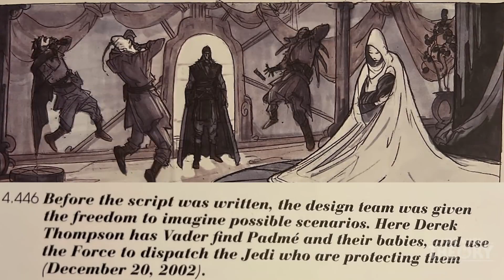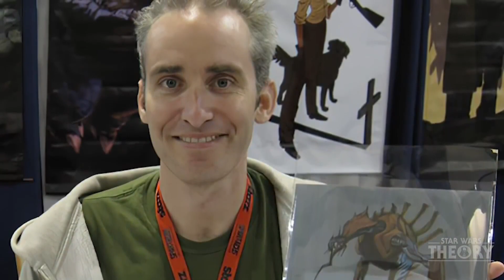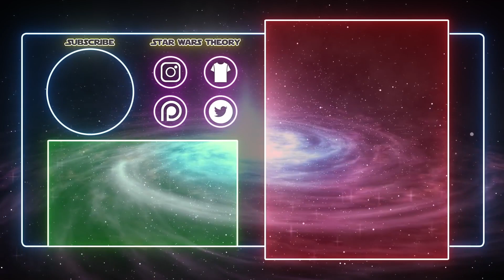¿Y Si Vader Se Hubiera Robado a Luke y Leia en La Venganza de los Sith? – Teoría de Star Wars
En el video de hoy vamos a echarle un ojo a este increíble concepto artístico de La Venganza de los Sith, cuando Lucasfilm le permitió a los artistas imaginar elementos sobre la historia o lo que deesaran. Anakin/Vader llega con Padmé justo después del nacimiento de Luke y Leia, elimina a los Jedi protegiéndola y se roba a los niños Skywalker.
Esta imagen salió en el libro Star Wars Archives 99-05 y nunca la había visto. Hablemos sobre ella y hagamos un poco de fan-fiction.

SWT: star.wars.theory (Instagram), starwarstheory66 (TikTok)
JP: @jpnaraudio en Instagram, Twitter y TikTok